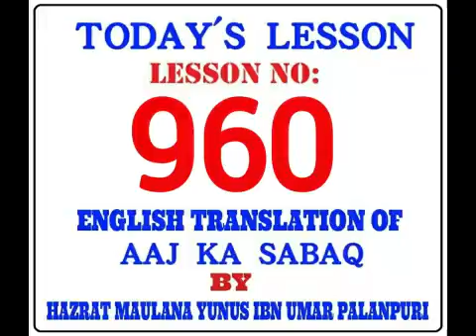TODAY'S LESSON. LESSON NO:-960. By MOLANA YUNUS PALANPURI